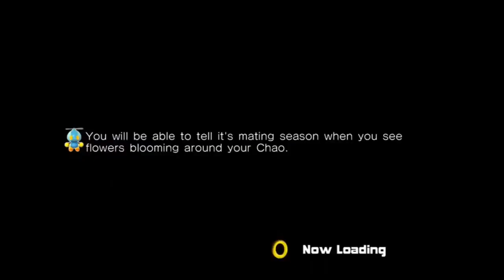DGR PLAYS HALF-LIFE PART 16- INTO THE INNER SANCTUMS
James continues his way into Xen